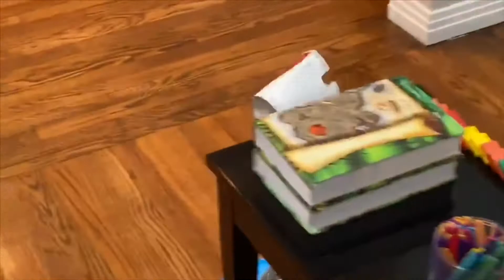How to feed your dog from upstairs! | Rube Goldberg